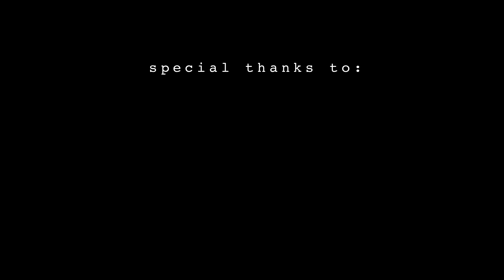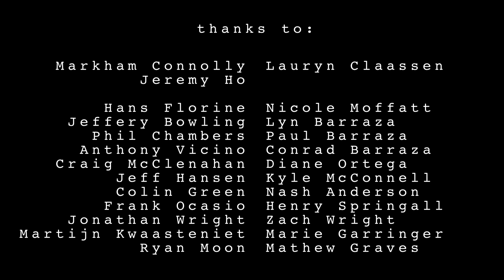The Grand Opening of LA Boulders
LA Boulders, a Touchstone Climbing Gym, officially opened January 2014.

Check out this AMAZING video to see the festivities, relive the magic, and get totally psyched on the LA climbing scene!

This is the greatest climbing comp video ever in the history of the universe.